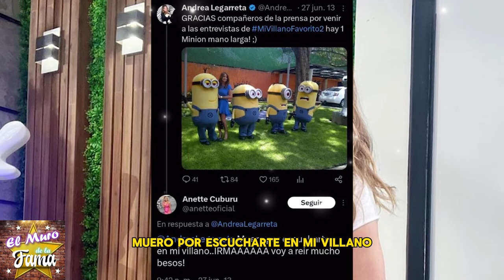💥💣¿EXPL0S1V0 Pacto Secreto?¿ Andrea Legarreta y Anette Cuburu Desnudan su Complicidad?😖